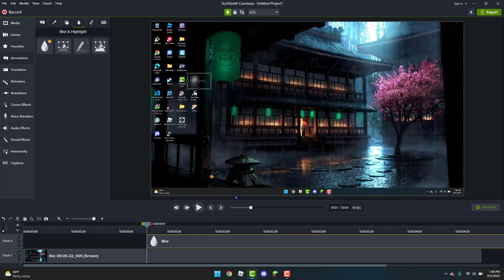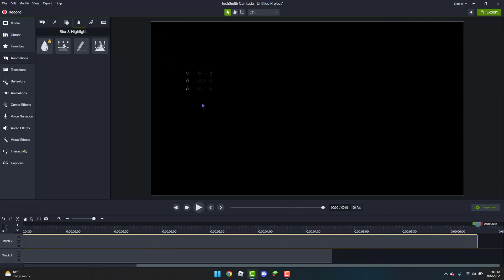How to use blur with Camtasia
In this tutorial I will be showing you how to use the blur effect with camtasia